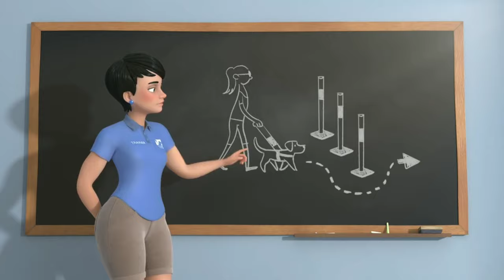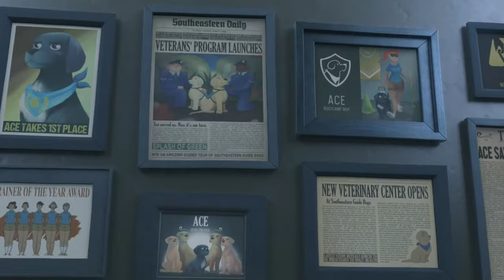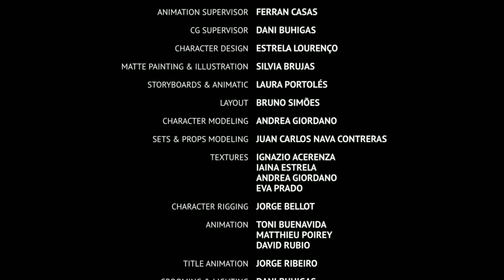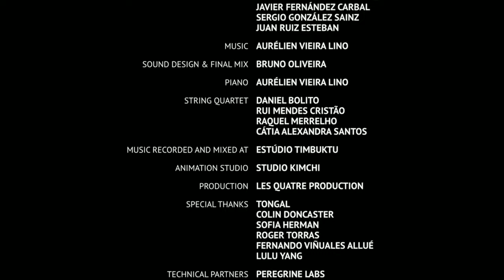Pip | A Short Animated Film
🎧 Use headphones  for the best experience.Listen and watch till the end you will thrill don't miss it.

Pip animated movie
Like above  many musical ,meditational, motivational songs and Quotes are in iTiptube

iTiptube is a
Internet Tip..Informative Tip..Investment Tip.. and many more..
A positive motivational channel To change our life’s with beautiful video messages
iTip is a thought
iTip is a inspire
iTip is a express
iTip is a message
iTip is expressing inner feelings through a video message

Dog’s heroics will make you cry!

Tag us on Facebook: @SoutheasternGuideDogs
Tag us on Twitter and Instagram: @SEGuideDogs
Include the Hashtags

inspired by Southeastern Guide Dogs

motivational
azzyland
azzy
reaction
reacting
funny
saddest
animations
try
not to cry
challenge,
try not to cry
animation
pip happier
pip dog
marshmello pip
marshmello happier
happier dog video
superstar kids toyreview
 marshmello dog song
dog animation
superstar music
woezelen
pip
allerbeste
vriendjes
videoclip,
liedjes
tovertuin,
muziek
cd
dinand
woesthoff
elaine
hakkaart
woezel en pip
woozle and pip
kinderfilmpjes
baby tv
allerbeste vriendjes
leuke kinderliedjes
kinderliedjes piano
minidisco
kinder karaoke
sing-a-long
dansen
zingen
abc songs
 sesamstraat
 kleuren